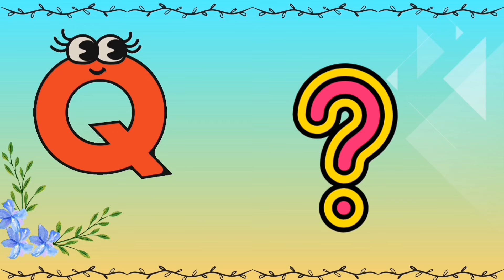The ABC Phonics Song For Toddler | Abcd Alphabet For Kids A to Z | Abc Kindergarten Learning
b b baby,
c is for candy,
c c Candy,
D is for diamond
d d Diamond,
e is for elephant,
e e elephant,
f is for fairy
f f fairy,
g is for glasses
g g glasses,
h is for hand
h h hand,
j j jelly,
k is for keyboard
k k keyboard,
l is for ladybug
l l ladybug,
m is for monkey
m m monkey,
o is for orange
o o orange,
p is for pony
p p PONY
q is for queen
q q queen,
r is for rainbow
r r rainbow,
s is for spider
s s spider,
t is for tiger
t t tiger,
v is for VIOLINE
v v VIOLINE,
w is for whale
w w whale,
x is for xylophone
x x xylophone,
y is for yoyo
y y yoyo,
ABC videos for kids
kids learning abcd
abcd alphabet song a to z
baby learning video ABC,
abcd English Alphabet,
abcd rhymes videos,
abcd song
abcd videos
the phonics song for kids,
abcd sounds letter song,
abcd sounds